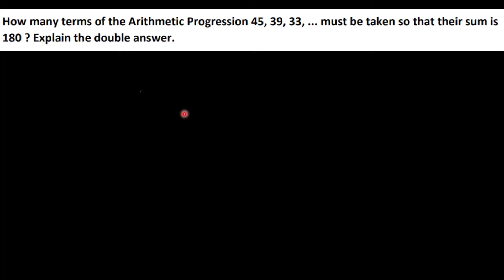45, 39, 33....SUM OF N TERMS IS 180. FIND 'n' value.